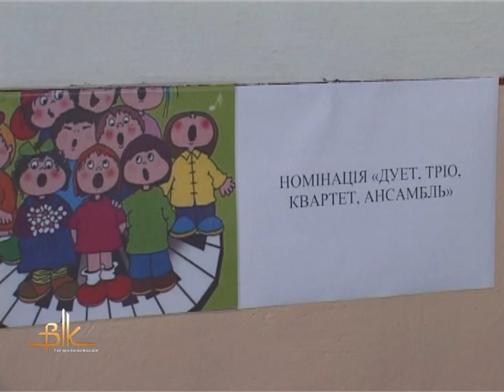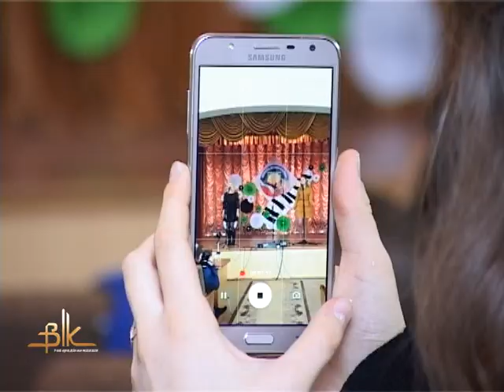Втретє музика об’єднує талановиту молодь у Бердичівському педагогічному коледжі